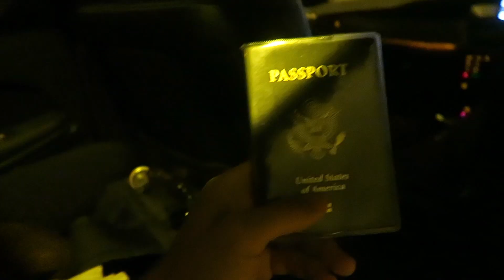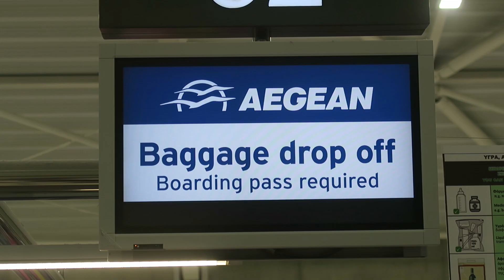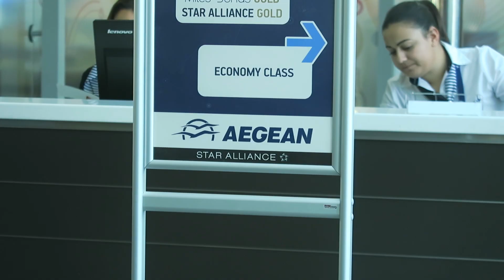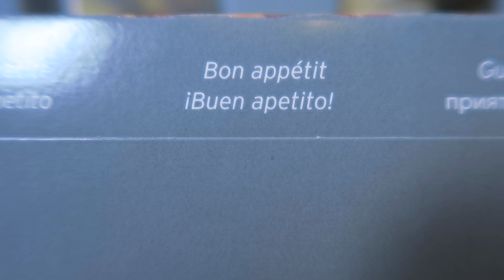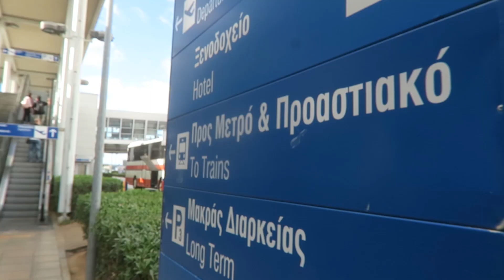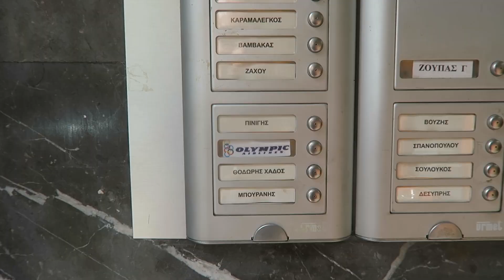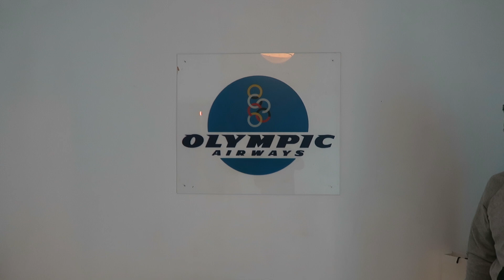CYPRUS TO ATHENS, GREECE | Aegean Airlines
Our Links

Social Links